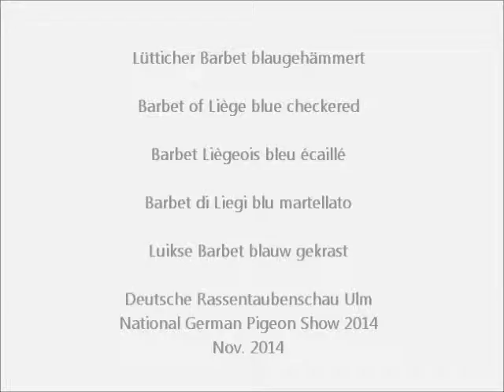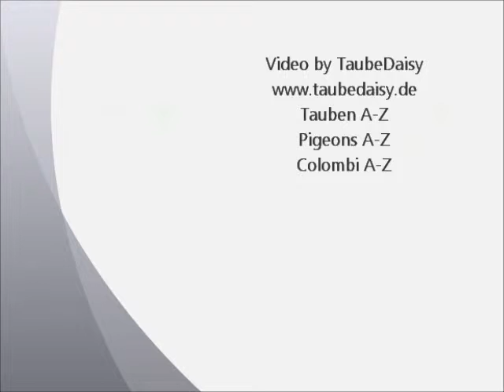Barbet di Liegi blu martellato, Lütticher Barbet blaugehämmert, Taubenschau Ulm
Lütticher Barbet blaugehämmert, Barbet of Liège blue checkered, Barbet Liègeois bleu écaillé, Barbet di Liegi blu martellato,

Luikse Barbet blauw gekrast.
63. Deutsche Rassentaubenschau, 21. bis 23. November 2014, Ulm, Deutschland.
National German Pigeon Show, Ulm, Germany.
Exposition nationale de pigeons 2014, Ulm, Alemagne. Colombi Esposizione, Ulm.